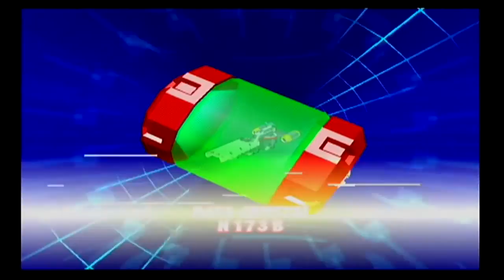Gotcha Force - Part 17 - Retaking the Town Again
Once again we got to liberate the town though this time the oddball Yuji will be joining the team... and who knows maybe someone else will join the team too later on?